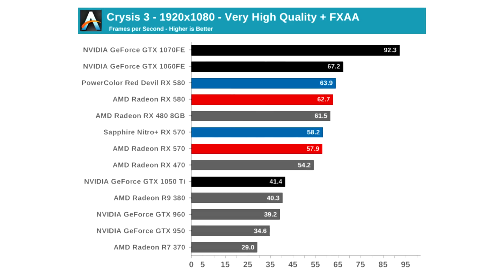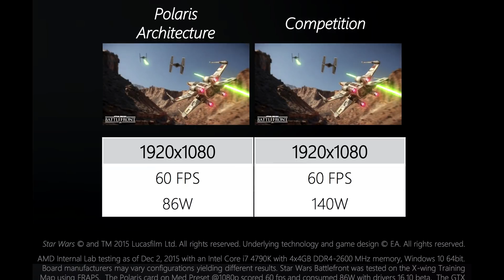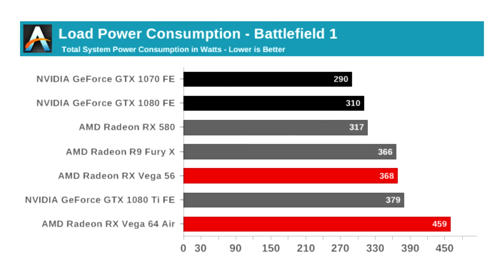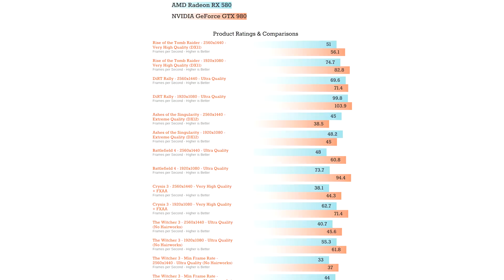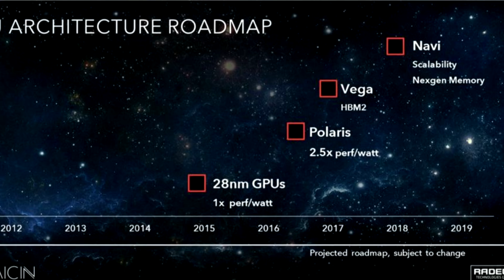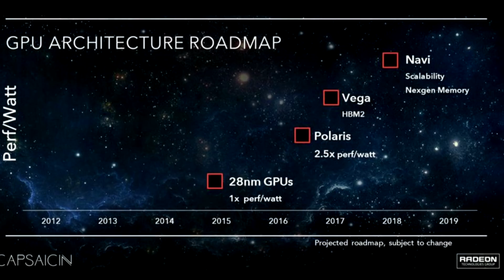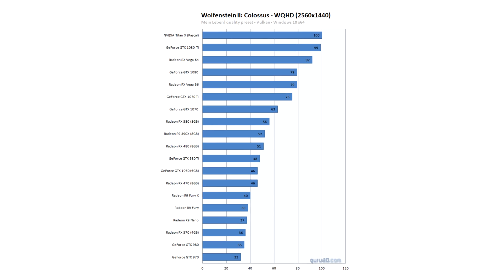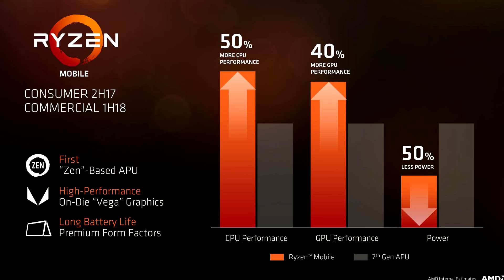AMD's GPUs in 2017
0:00 - What's been released?
0:26 - 500 series (Polaris)
1:42 - Vega (:(
2:39 - AMD's behind
3:27 - Nvidia's ahead
4:55 - Cryptocurrency
5:57 - Conclusion and happy thoughts